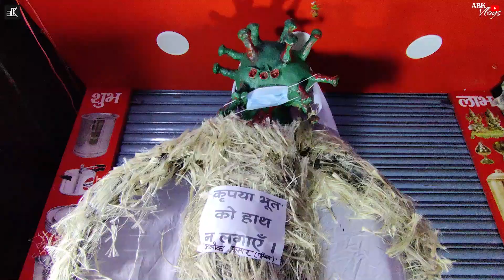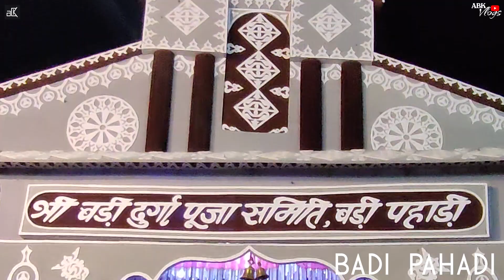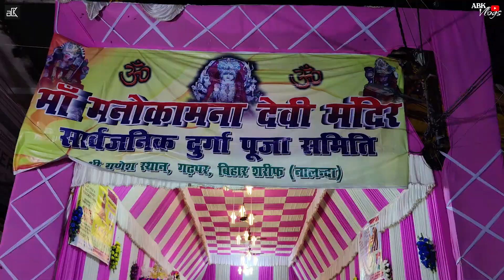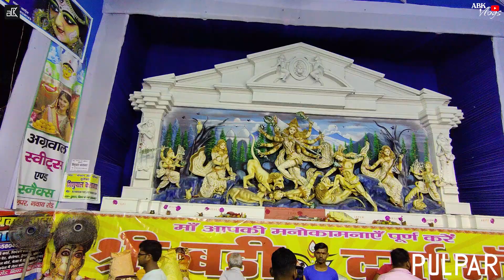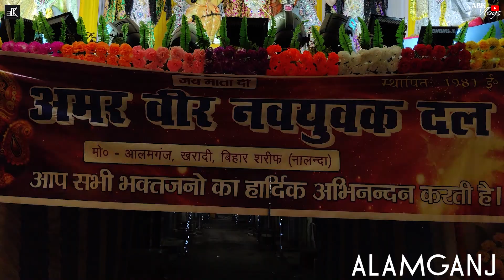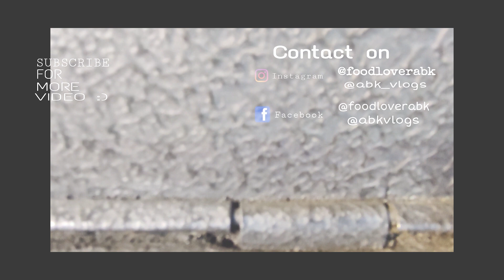Navarathri Puja at BIHAR SHARIF || ABK Vlogs ❤️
Durga Puja, also known as Durgotsava or Sharodotsava (Hindi: [d̪ʊɾɡoːt̪səʋə]), is an annual Hindu festival originating in the Indian subcontinent which reveres and pays homage to the Hindu goddess Durga and is also celebrated because of the victory of Durga over Mahishasur. It is particularly popular and traditionally celebrated in the Indian states of West Bengal, Bihar, Jharkhand, Odisha, Tripura, Assam, and the country of Bangladesh. The festival is observed in the Indian calendar month of Ashwin, which corresponds to September–October in the Gregorian calendar, and is a ten-day festival,  of which the last five are of significance. The puja is performed in homes and in public, the latter featuring a temporary stage and structural decorations (known as pandals). The festival is also marked by scripture recitations, performance arts, revelry, gift-giving, family visits, feasting, and public processions. Durga puja is an important festival in the Shaktism tradition of Hinduism.

Music Used